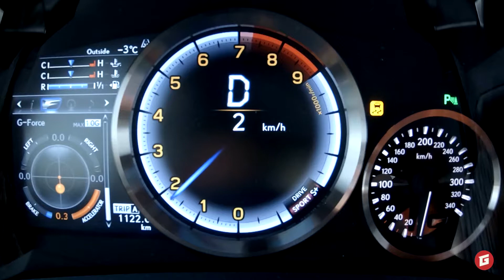Lexus RC F Track Edition